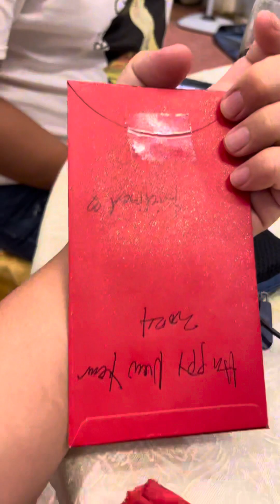V&g fiesta 2024